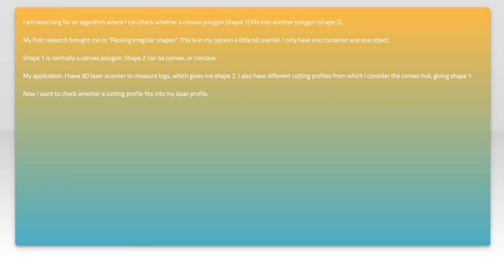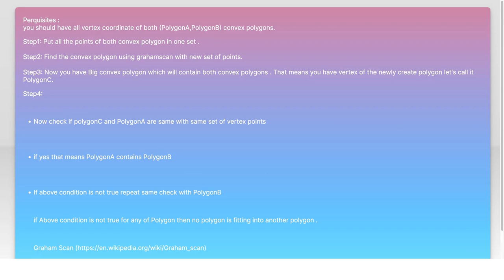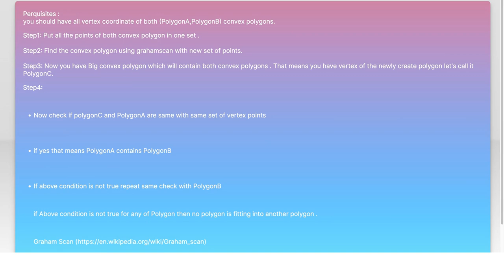How to Fit a Convex Polygon into Another Polygon: Step-by-Step Guide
algorithm: Fitting a convex polygon into another polygon

Related to: algorithm, graphics, polygon, shapes